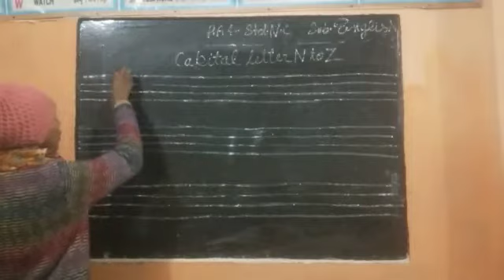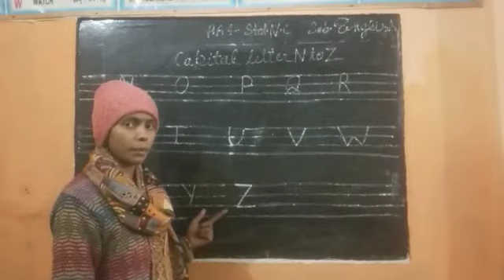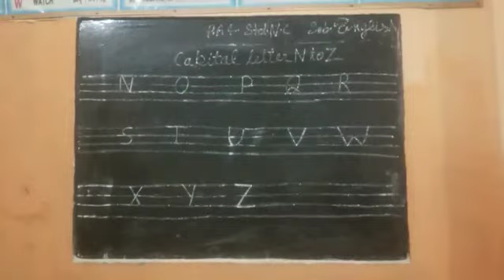Std NC Sub English